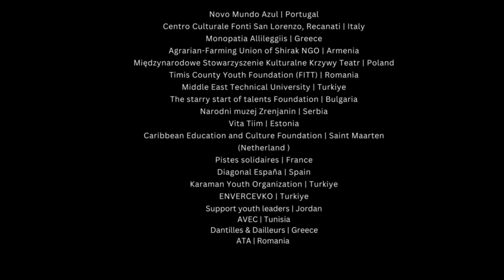Power Of Light | Light mapping event at Musical School of Lefkada | Full show